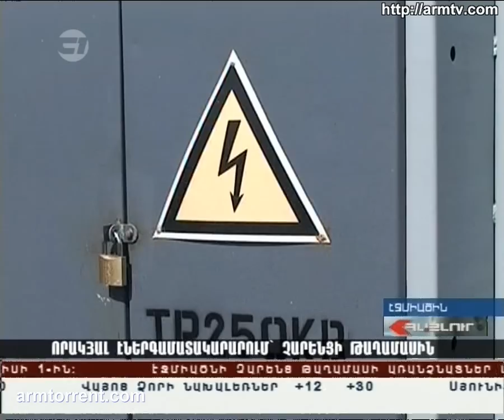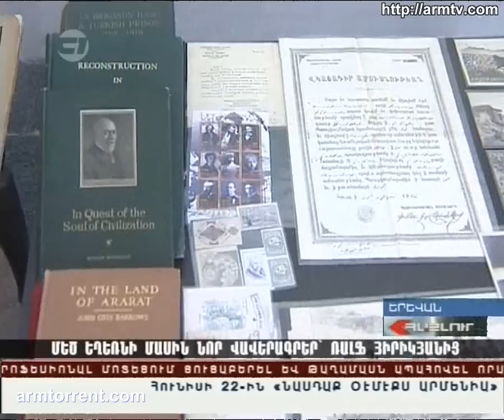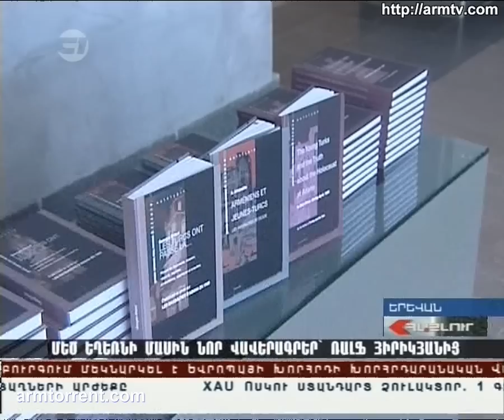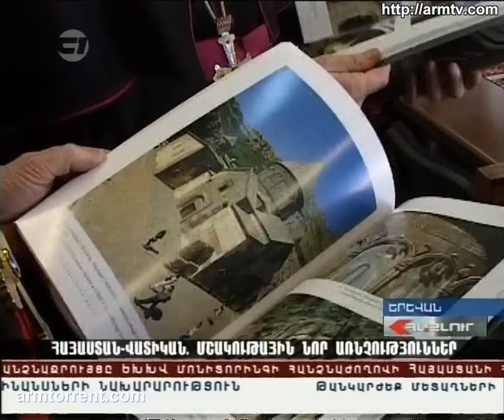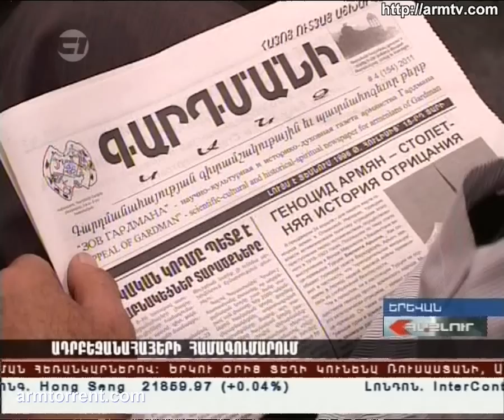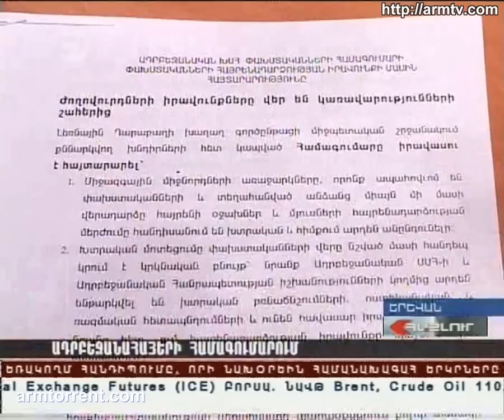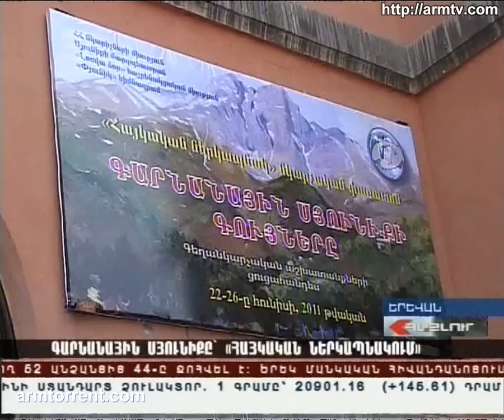Haylur HD 22.06.2011